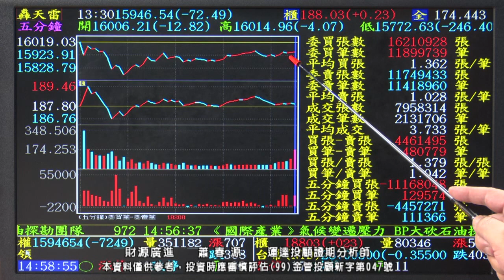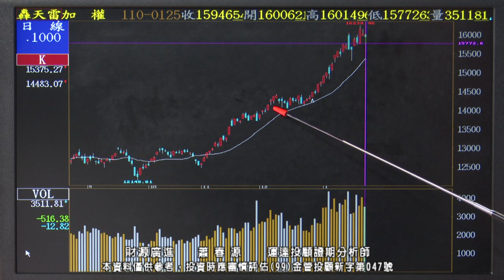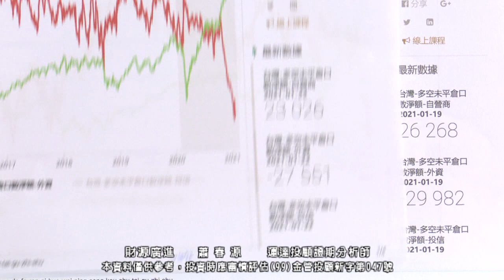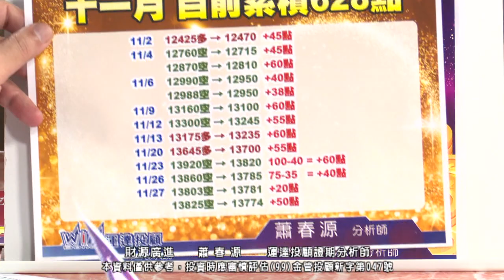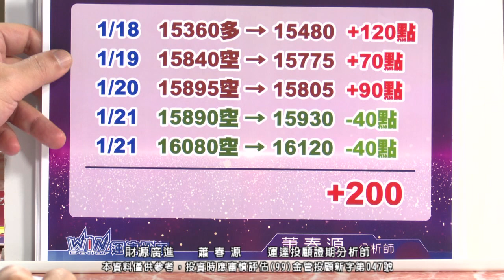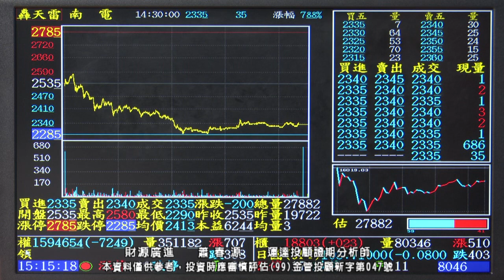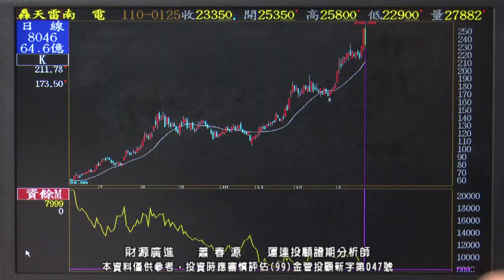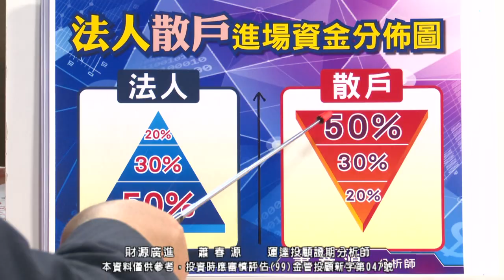20210125 2000 蕭春源 財源廣進